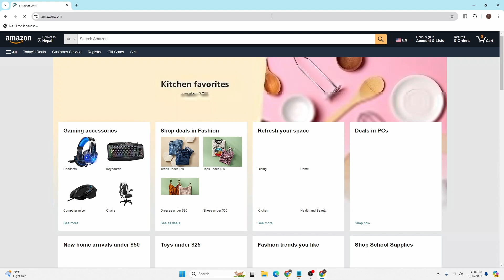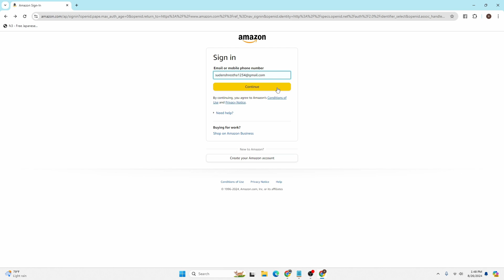How to Login to Amazon Account on PC 2024?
How to Login to Amazon Account on PC 2024? TutorialGuru

Looking for a guide to help you log in to your Amazon account on PC in 2024? This step-by-step tutorial by TutorialGuru will show you how to access your Amazon account quickly and easily on your desktop. Perfect for shopping, managing your orders, or checking your account settings!